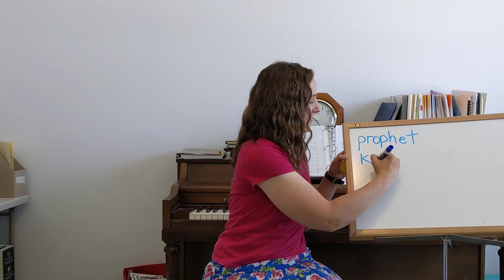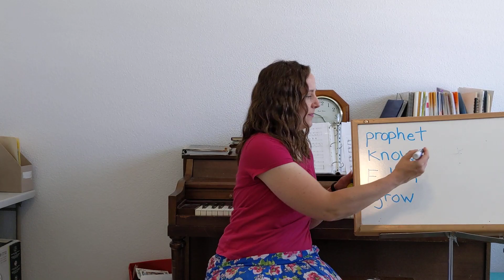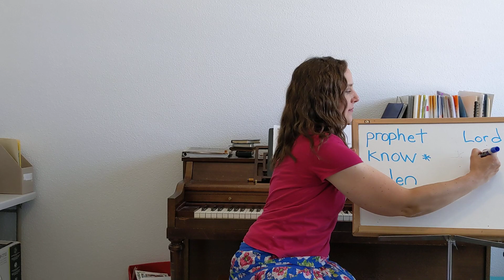Follow the Prophet - Shaker egg pattern - for Younger Children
Simple shaker pattern for younger children with rhyming word ID as an extension

Inspired by Sharla Dance @TeachingPrimaryMusic